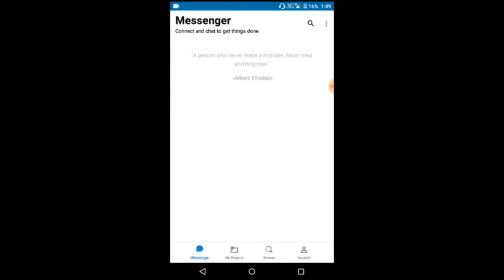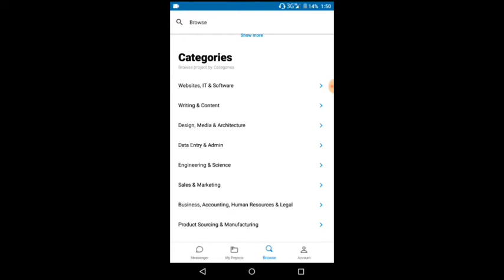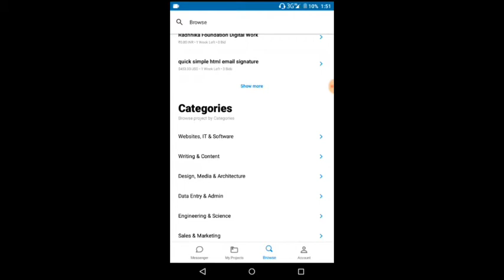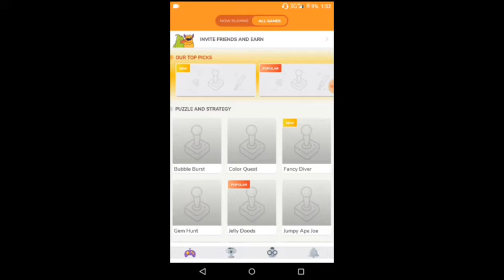Best 2 app to earn money in android | Tamil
1.freelancer  (  available in play store )
2.kapow( available in play store )